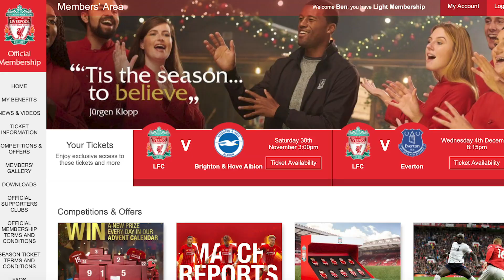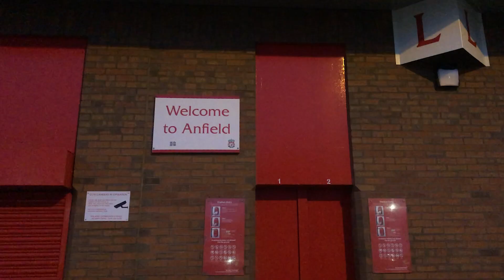Liverpool FC announce 7,000 seat Anfield Road expansion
Liverpool Football Club unveiled new plans for an expanded Anfield Road stand this week, which will take the stadium's capacity to 61,000. It's great news for most fans, with the demand for tickets at an all-time high. I attended the public consultations at the ground and spoke to residents about their thoughts on the club's plans.

By Ben Kelly